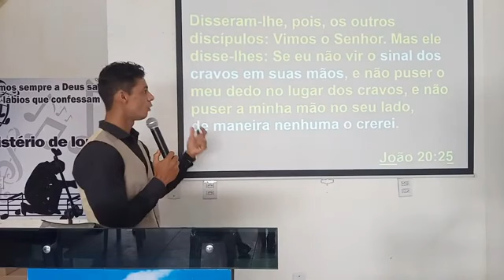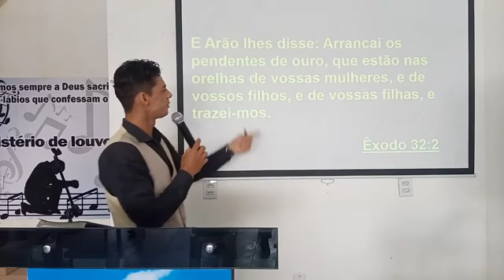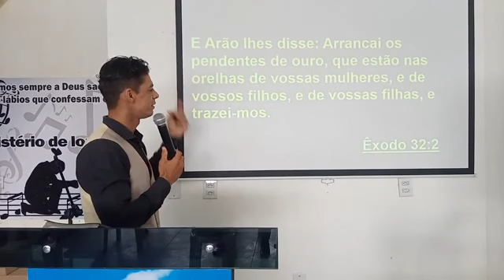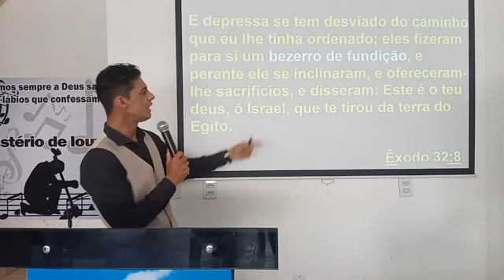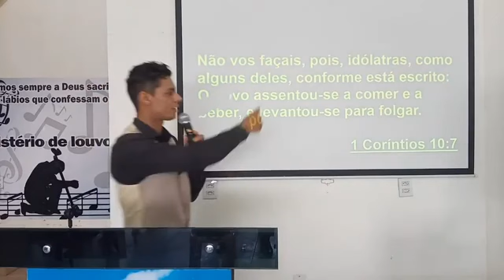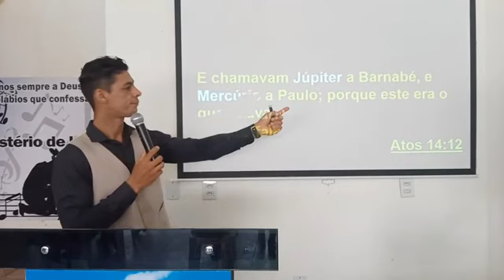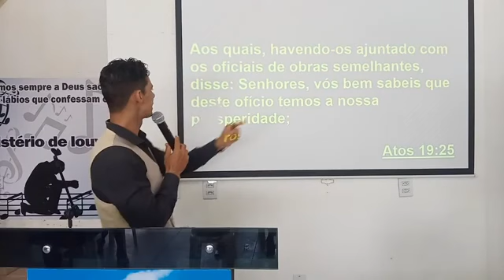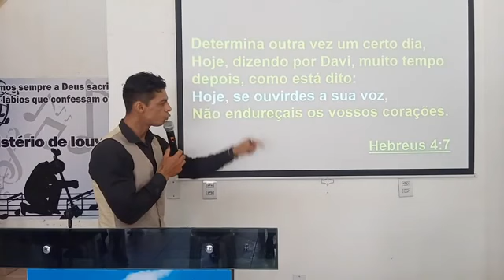A Incredulidade,e o Bezerro de ouro Religioso.